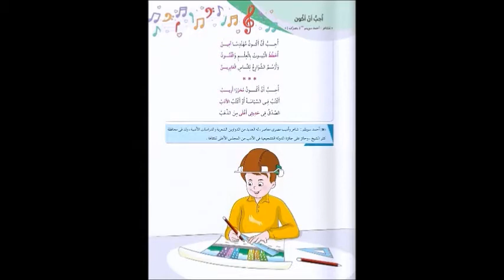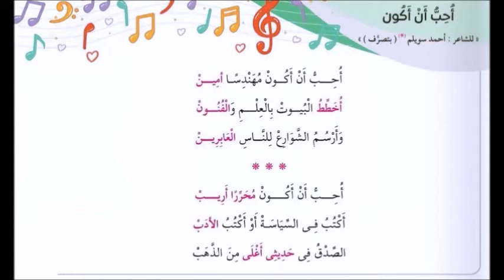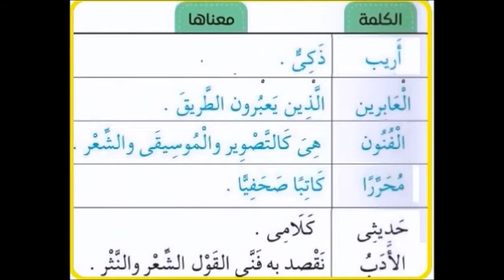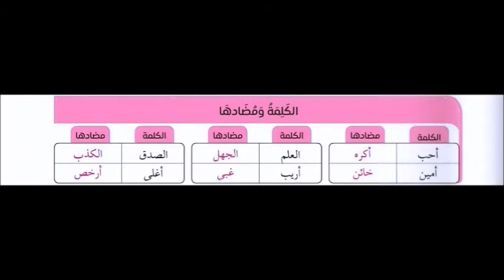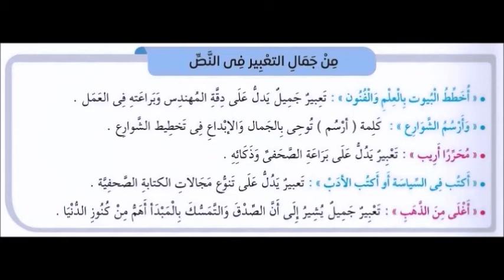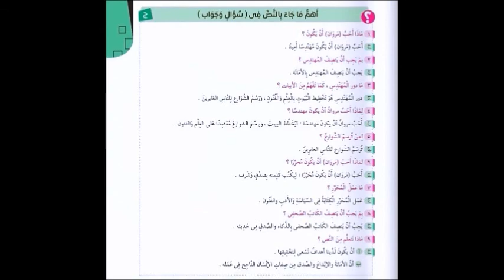لغة عربية للصف الرابع الابتدائي نص أحب أن أكون